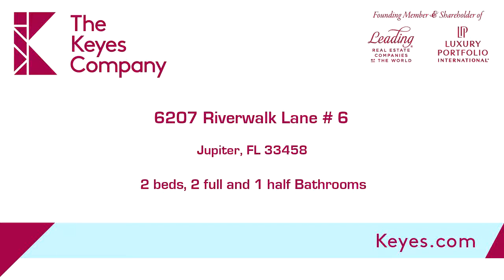Residential for sale - 6207 Riverwalk Lane # 6, Jupiter, FL 33458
This 2 bedroom 2.5 bathroom townhouse in the highly desirable and safe Riverwalk community centrally located in Jupiter.  The community offers a launch ramp on the canal,as well as boat and kayak storage, through the association. There are 3 pools, a playground, basketball and tennis courts. Community includes basic internet, boat ramp, bike path, riverfront park. Unit is in a great location with a Large screen in back patio ,smaller front courtyard for your grill.Brand new water proof laminate floor just installed  through first floor. New plumbing pipe 2018 with permits.All of this located so close to pristine dining, beaches, restaurants, and very close distance to shopping and Palm Beach International Airport.

Bedrooms: 2
Bathrooms: 2 full and 1 half
Square Feet: 1177
Price: $199,900